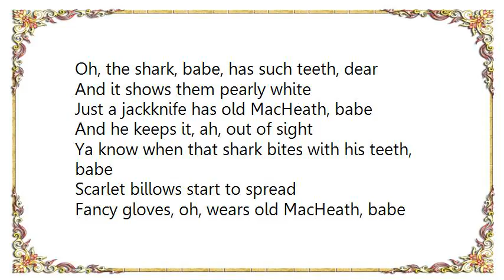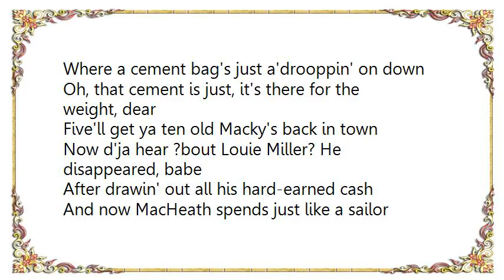Bobby Darin - Mack the Knife Live at the Flamingo Lyrics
[Lyrics Bobby Darin - Mack the Knife Live at the Flamingo]
Oh, the shark, babe, has such teeth, dear
And it shows them pearly white
Just a jackknife has old MacHeath, babe
And he keeps it, ah, out of sight
Ya know when that shark bites with his teeth, babe
Scarlet billows start to spread
Fancy gloves, oh, wears old MacHeath, babe
So there's never, never a trace of red

Now on the sidewalk, huh, huh, whoo sunny morning, un huh
Lies a body just oozin' life, eek
And someone's sneakin' ?round the corner
Could that someone be Mack the Knife?

There's a tugboat, huh, huh, down by the river dontcha know
Where a cement bag's just a'drooppin' on down
Oh, that cement is just, it's there for the weight, dear
Five'll get ya ten old Macky's back in town
Now d'ja hear ?bout Louie Miller? He disappeared, babe
After drawin' out all his hard-earned cash
And now MacHeath spends just like a sailor
Could it be our boy's done somethin' rash?

Now Jenny Diver, ho, ho, yeah, Sukey Tawdry
Ooh, Miss Lotte Lenya and old Lucy Brown
Oh, the line forms on the right, babe
Now that Macky's back in town

I said Jenny Diver, whoa, Sukey Tawdry
Look out to Miss Lotte Lenya and old Lucy Brown
Yes, that line forms on the right, babe
Look out, old Macky's back!!